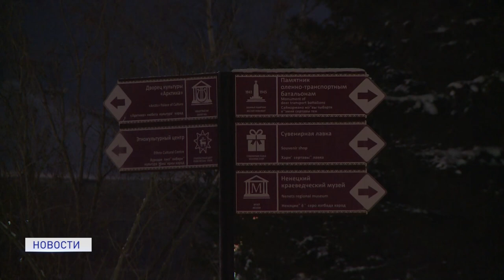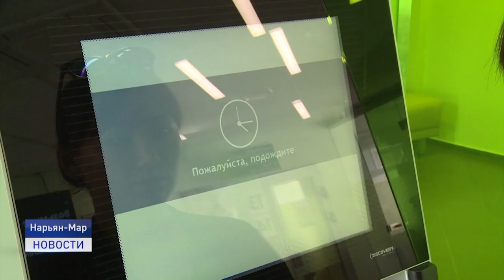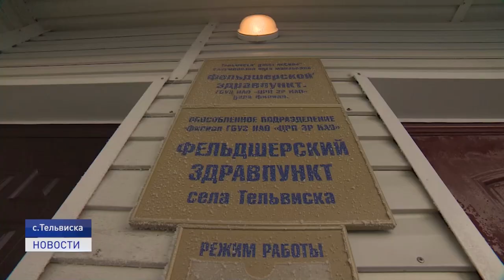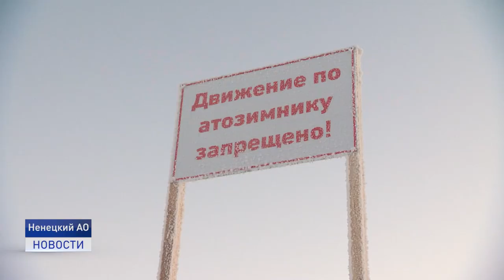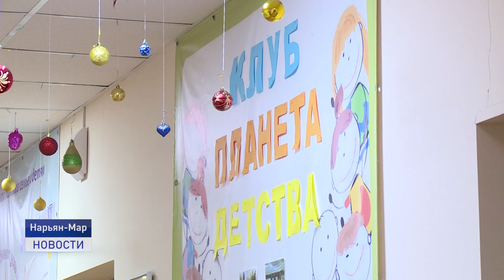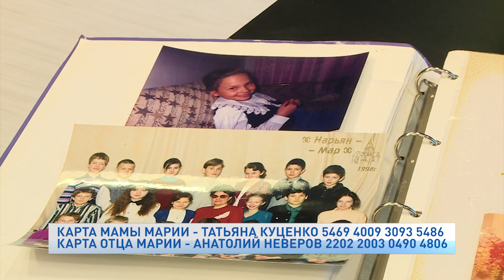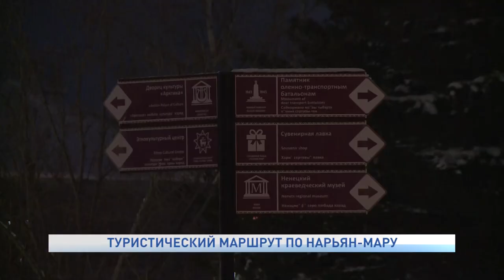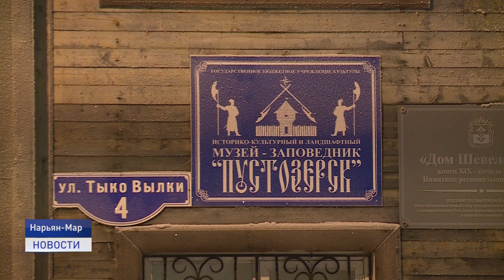Новости Ненецкого округа от 15.01.2021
Медпомощь населению заполярной глубинки. В Ненецком округе начала работу мобильная медицинская бригада и передвижной флюорографический отряд. Первый населенный пункт - село Тельвиска.

Помоги ближнему. Самые добрые специалисты работают в отделении помощи семье и детям Комплексного центра социального обслуживания населения.

История Нарьян-Мара через призму достопримечательностей и музеев. На туристическом портале Арктической зоны России появился пеший маршрут по столице нашего округа.